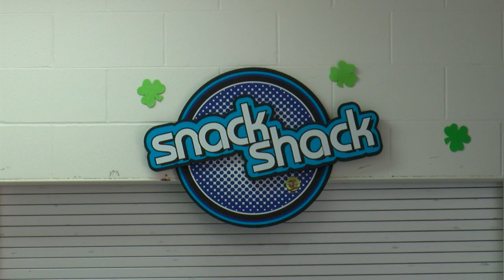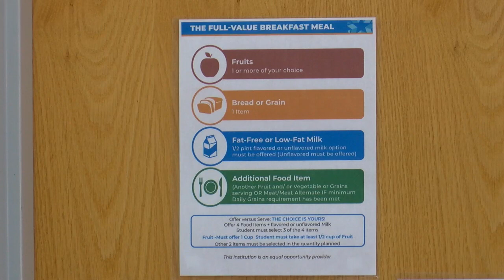Oklahoma man donates money for students’ lunch debt